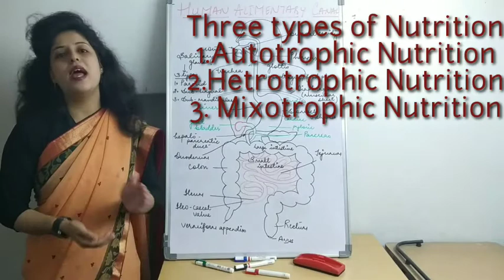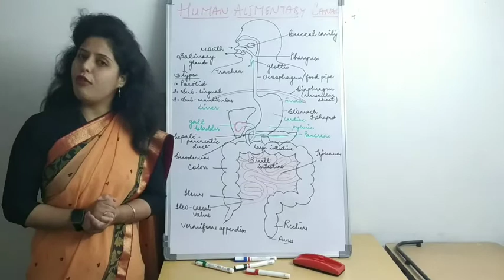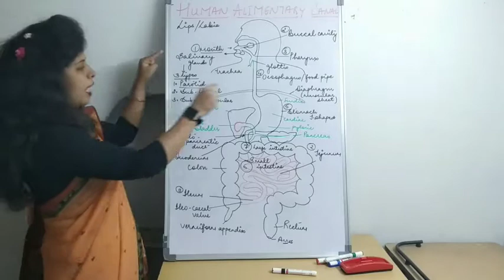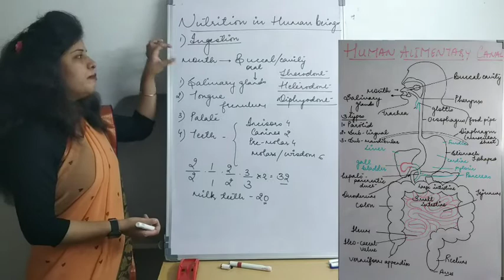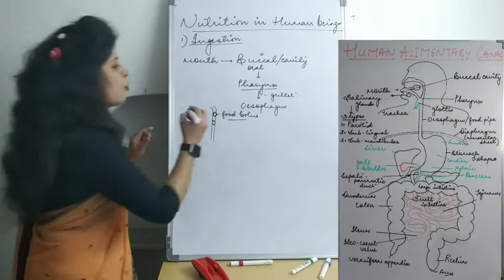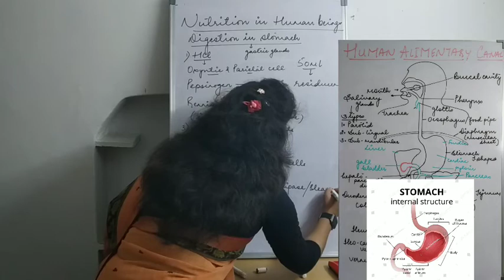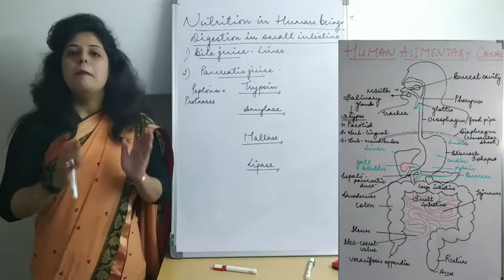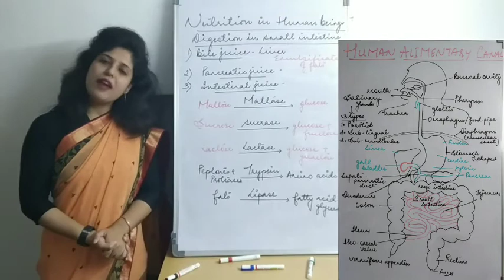NUTRITION IN HUMAN BEING | PART 1 | ABHILASHA SHALLEY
Also we are on telegram also :-
We also post some important notes and short videos and also you drop your doubts on channel...
also show your support in telegram also!!!